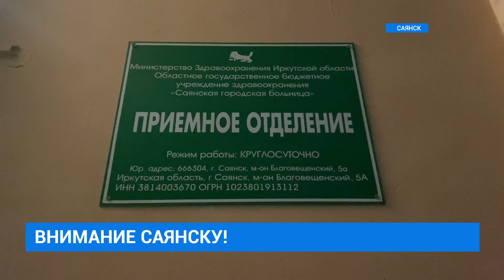Губернатор Иркутской области Игорь Кобзев посетил Саянск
Ольга Васильевна и Владимир Матвеевич во всём хороши. Оба до сих пор работают и гордо носят звания почетных граждан. Кстати, их личная жизнь совсем не уступает социальной. В этом году они отметят изумрудную свадьбу. Как больше полувека держится их союз? И зачем ещё губернатор Иркутской области Игорь Кобзев посетил Саянск?Ольга Васильевна и Владимир Матвеевич во всём хороши. Оба до сих пор работают и гордо носят звания почетных граждан. Кстати, их личная жизнь совсем не уступает социальной. В этом году они отметят изумрудную свадьбу. Как больше полувека держится их союз? И зачем ещё губернатор Иркутской области Игорь Кобзев посетил Саянск?